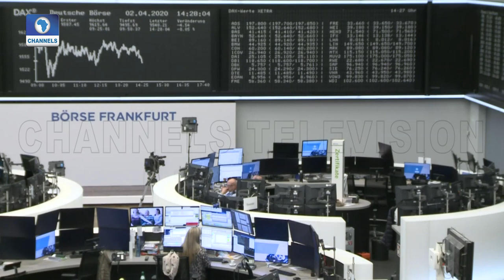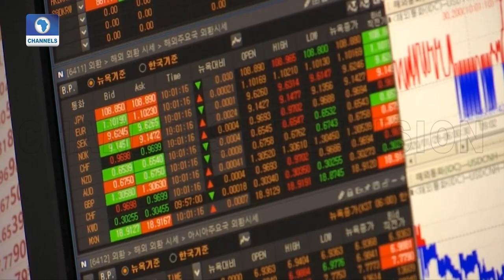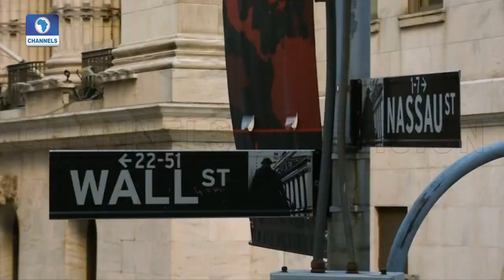COVID-19: How Bad Is Digital Exclusion In Africa?